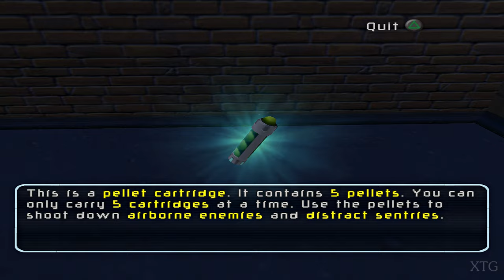Carmen Sandiego: The Secret of the Stolen Drums PS2 Gameplay HD (PCSX2 v1.7.0)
Carmen Sandiego: The Secret of the Stolen Drums PS2 Gameplay
Release Date: September 8, 2004
Platforms: GameCube, PlayStation 2, Xbox
PCSX2 Settings:
Renderer: OpenGL (Hardware)
Interlacing (F5): Auto
Texture Filtering: Bilinear (PS2)
(✓) Accurate DATE
Internal Resolution: 5x Native
Anisotropic Filtering: 16x
Dithering: Off
Mipmapping: Automatic (Default)
CRC Hack Level: Automatic (Default)
Blending Accuracy: High
Texture Preloading: None (Default)
My PC Specs:
CPU: Intel Core i7-4790K
GPU: GeForce GTX 1070
Ram: 16GB
OS: Microsoft Windows 10 Pro